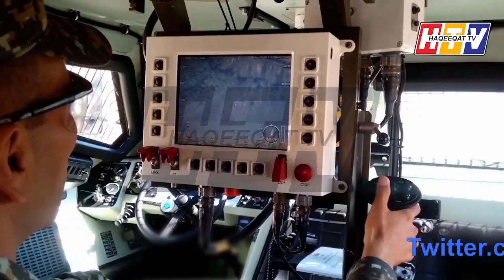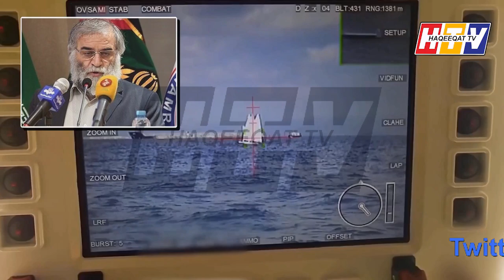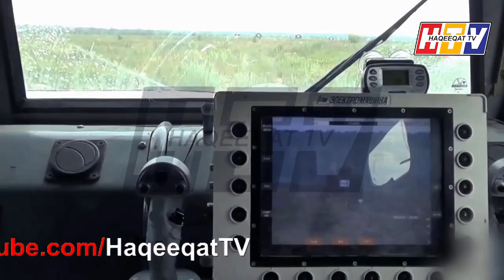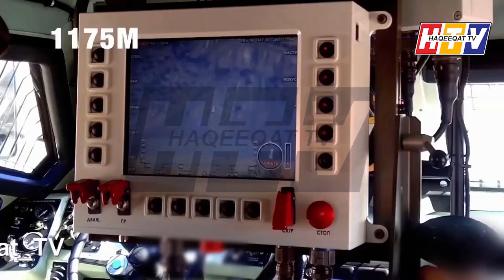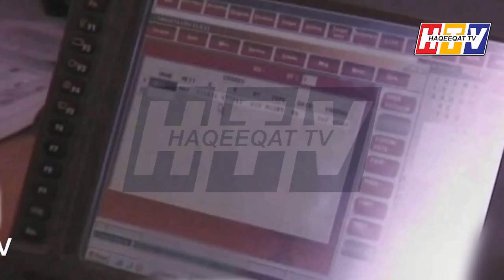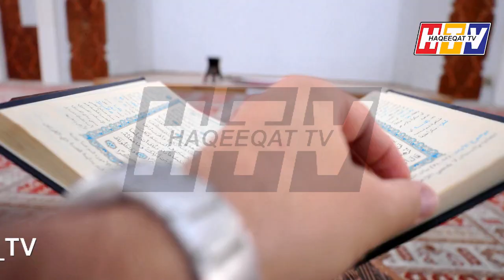Remote Controlled Machine Gun With Advance Features Using Now a Days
World is getting change day by day we can see that a new weapon Remote Controlled Machine Gun with great features using by advance countries now a days and Pakistan should aware of it and must buy as well.